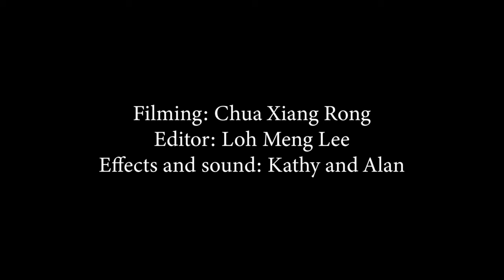Mixuer Blender Bottle Advertisement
Video for Entrepreneurship Assignment